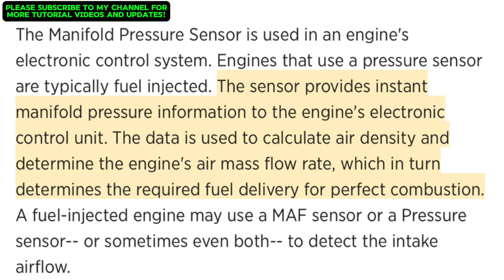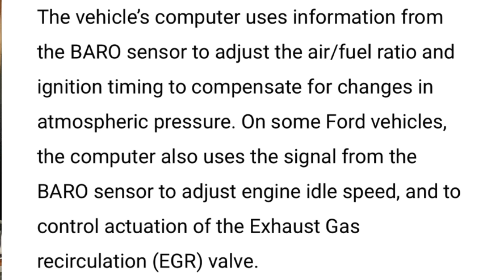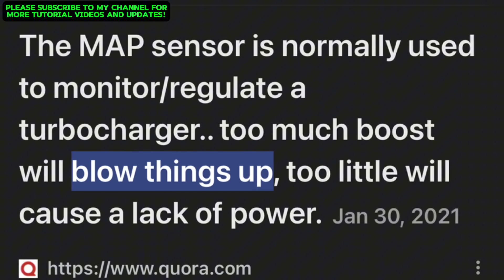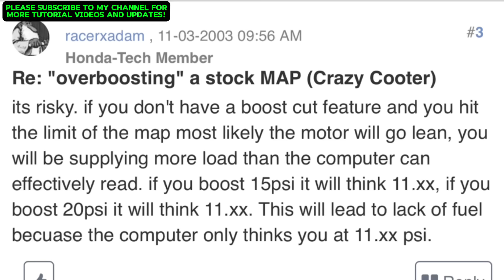ALAMIN ANG DAHILAN NG LOW ENGINE POWER AT BAKIT LAGING TURBO ANG NASISISI.